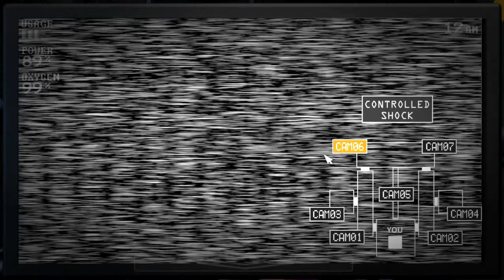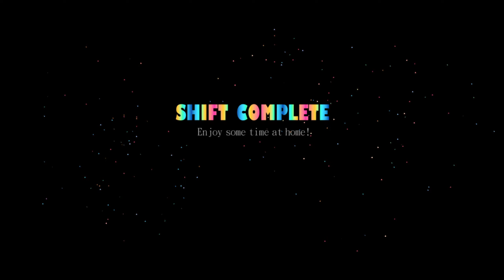Five Nights at Freddy's: Sister Location - Custom Night (Part 2) (ENDING)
SOCIAL MEDIA!